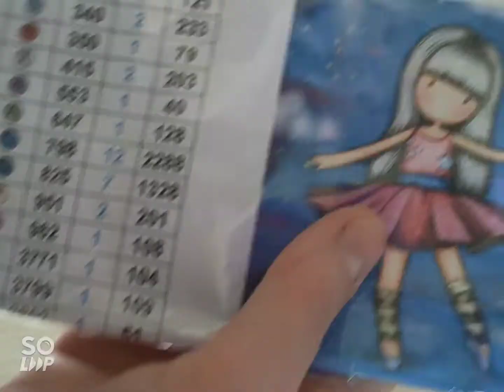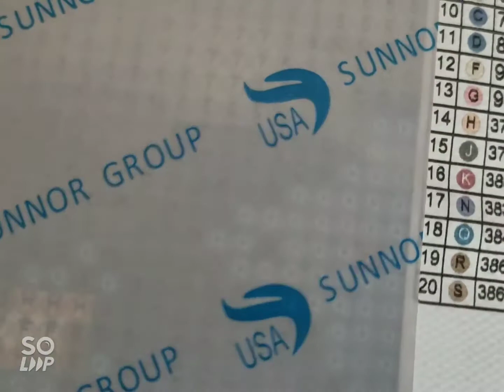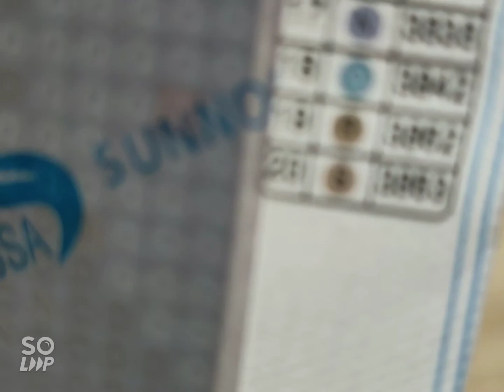Unboxing toile Gorjuss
Coucou tout le monde, bienvenue sur ma chaine, j'espère que mes vidéos vous plairont, n'hésitez pas à laissé un petit pouce bleu, un petit commentaire et à vous abonner à ma chaine si cela n'est pas déjà fait.
Vous pouvez aussi activer la cloche des notifications pour être avertie des vidéos en ligne.
Cléalise

Lien de la toile